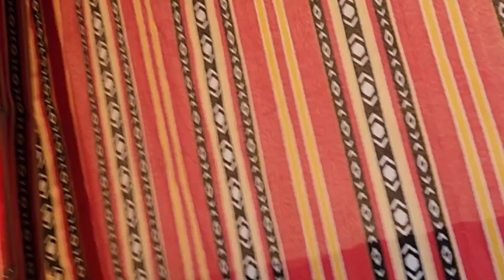sobrang lamig sa desyerto ng uae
isang na nmn  memories ang ganap na ito at isa ito sa mamimis ko dito sa uae.